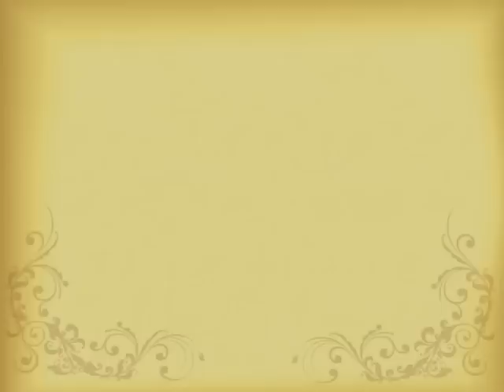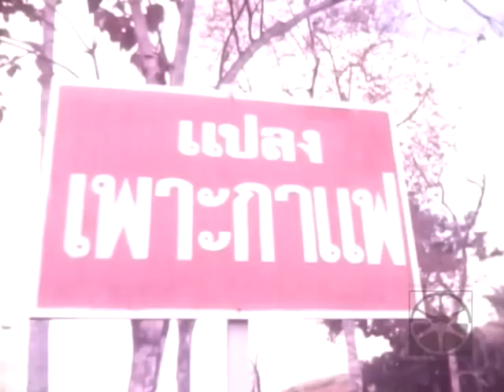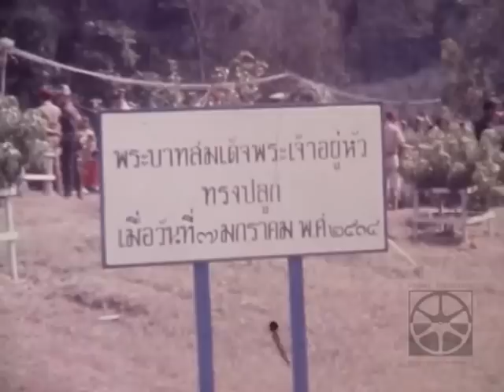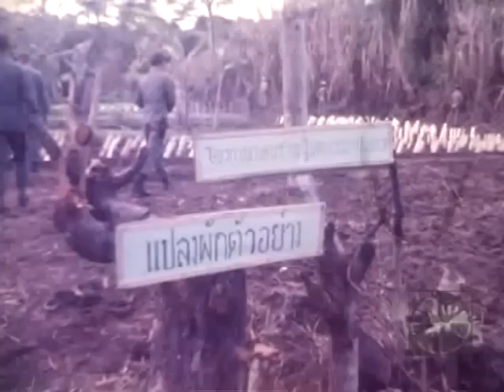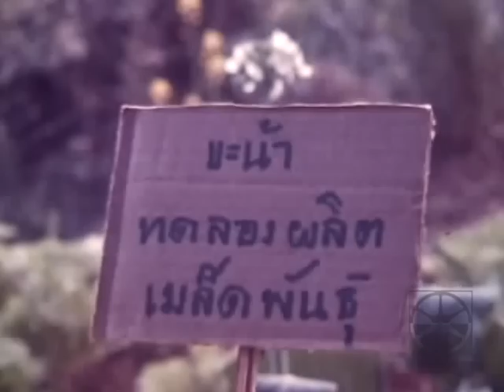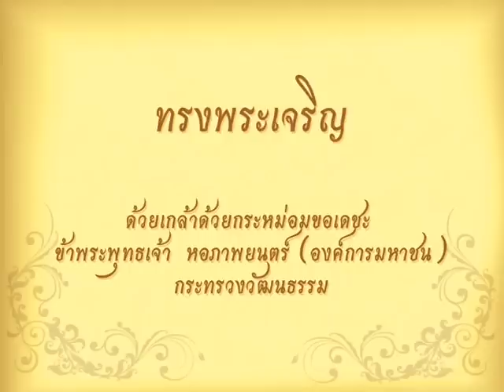พระราชกรณียกิจ ๒๓ ธันวาคม พ.ศ. ๒๕๑๔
พระบาทสมเด็จพระเจ้าอยู่หัว สมเด็จพระนางเจ้าพระบรมราชินินาถ เสด็จพระราชดำเนินพร้อมด้วยสมเด็จพระเจ้าลูกยาเธอเจ้าฟ้าวชิราลงกรณ์ ไปทรงเยี่ยมชาวเขาเผ่าต่างๆ ที่บ้านผาหมี ที่นิคมแม่จัน และที่ดอยสะโง้ จังหวัดเชียงราย

วิดีโอนี้เป็นส่วนหนึ่งใน โครงการ ๓๖๕ วันนี้ในอดีต พระราชกรณียกิจในรัชกาลที่ ๙ โดยหอภาพยนตร์(องค์การมหาชน)